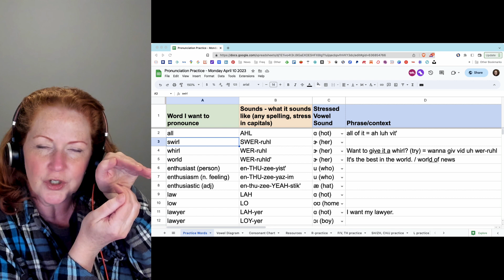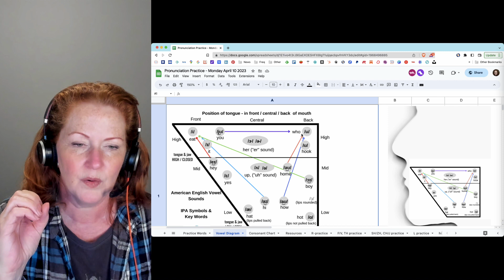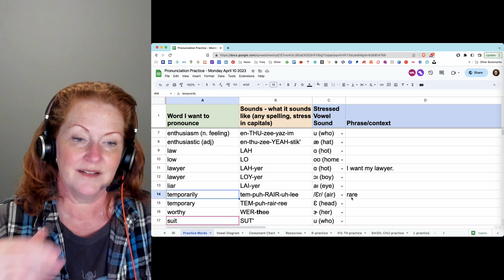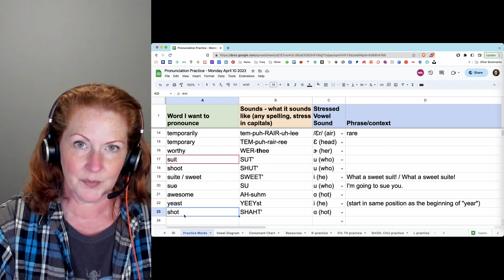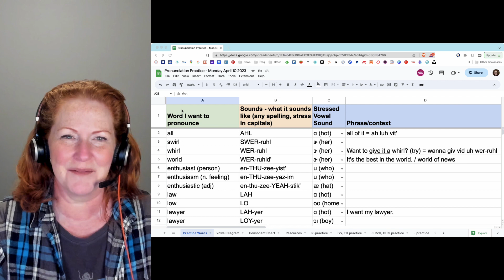Pronunciation Practice - Monday, April 10, 2023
Join us in the next free Meetup for Pronunciation Practice!
Meets (in US Eastern time):
Mondays, 6-7pm
Tuesdays, 12-1pm

Wednesdays, 6-7pm (US Eastern time)

Download pronunciation lessons and a guidebook about how to practice speaking skills

Where can you find more training like this? I provide private speech coaching for accent modification. You can learn more about who I am and what I do on my website for Adastra Speech:

Would you like to learn more about Accent Modification? I have a free information course